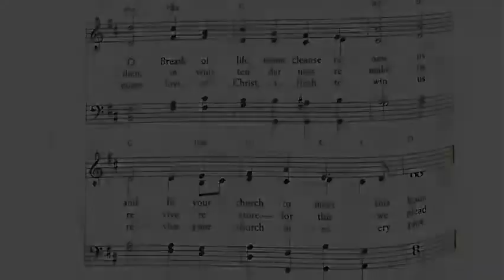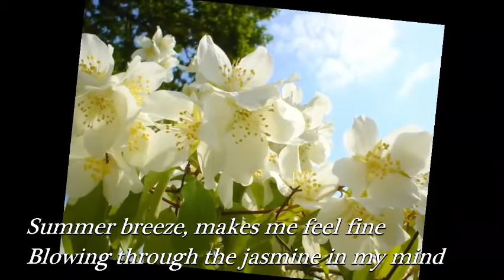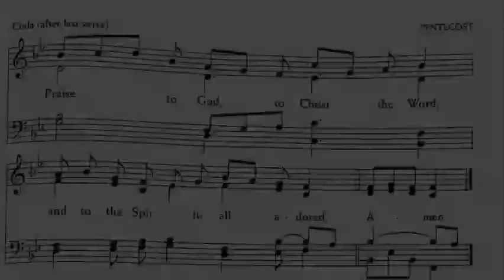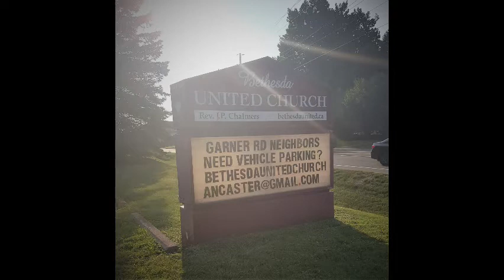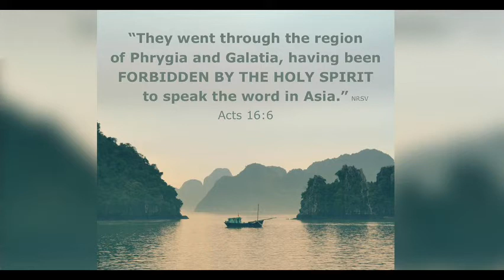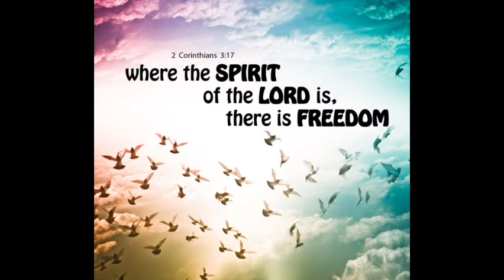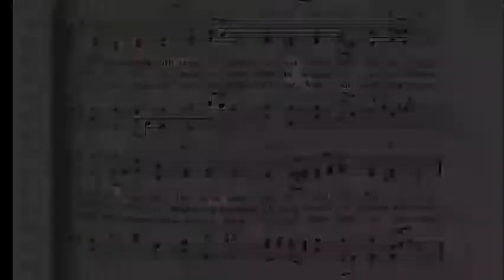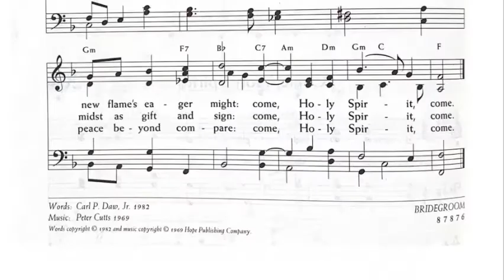Summer Time Breezes:Wind of the Spirit